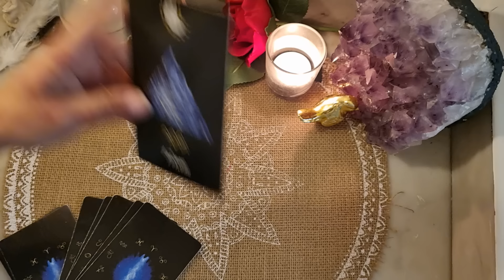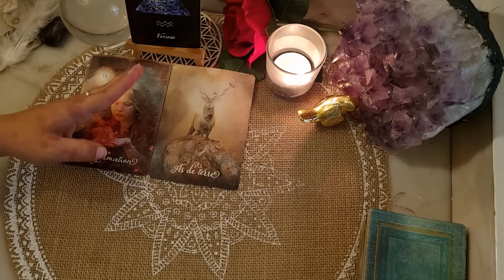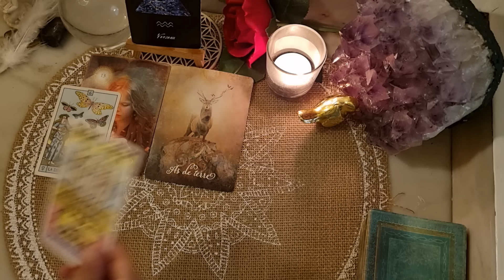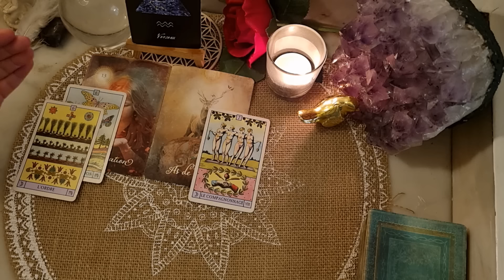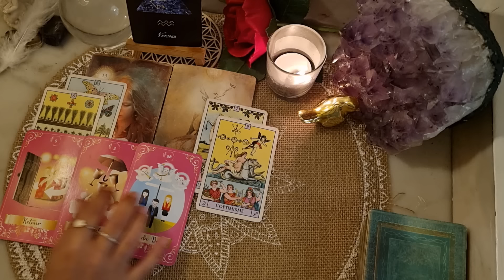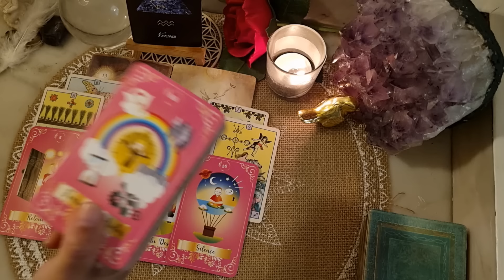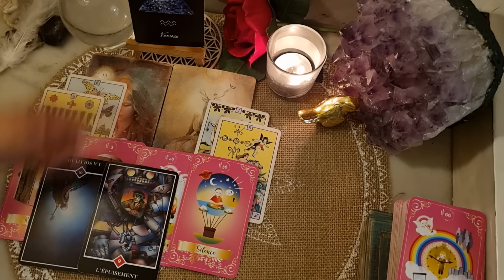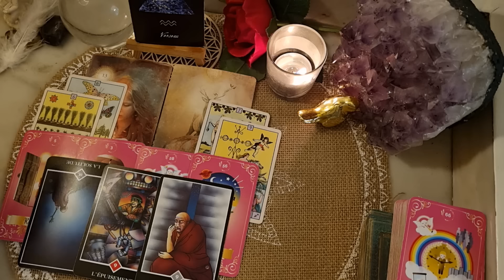VERSEAU ❤️ SENTIMENTAL DU 15 au 31 MAI. Fin Des Blessures, Bravo à Vous.